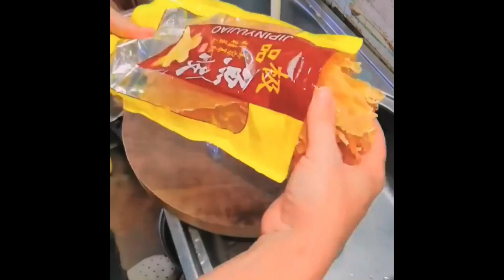You say you want to eat, I will learn how to cook, as long as you want to eat Foods 7